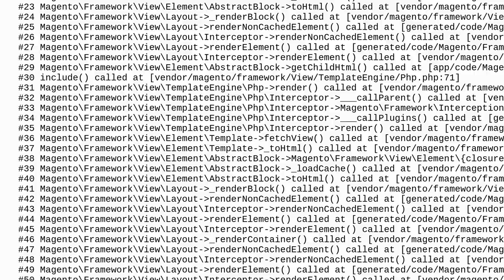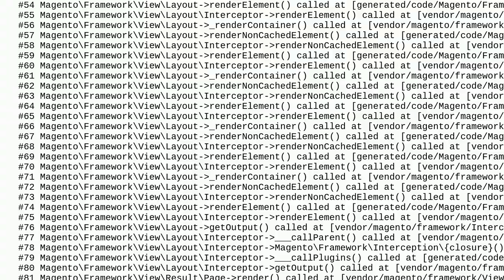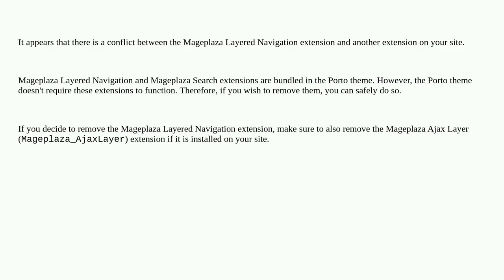Magento: ShopperApproved installed their extension and now all categories will not load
ShopperApproved installed their extension and now all categories will not load

A special thanks goes out to the community

  error category porto-theme